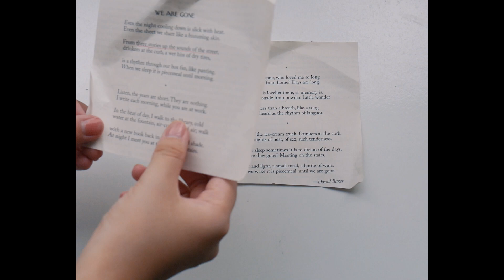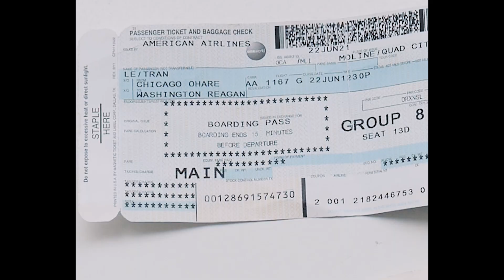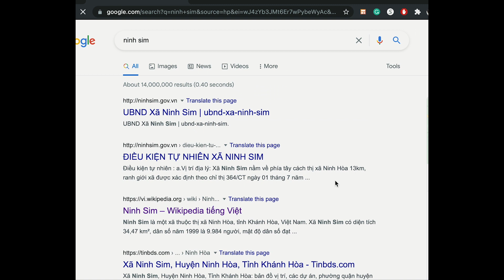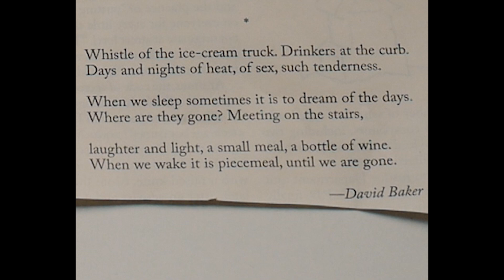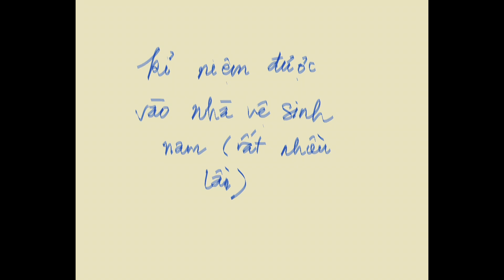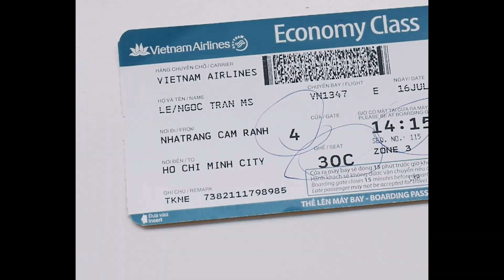21 Ngày Cách Ly ở Ninh Sim | Nhật Kí COVID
A long overdue vlog 😬

At the time, I only wanted to use this period to heal from stuff and didn't think of documenting everything that happened for posterity. This video is a product of my estrangement in quarantine camp, as I tend to familiarize myself with people and places through the lens.

But people were counting on me for this cause I'd been filming for a bit so here's a little something for us to relive the past and make time run how we want again.